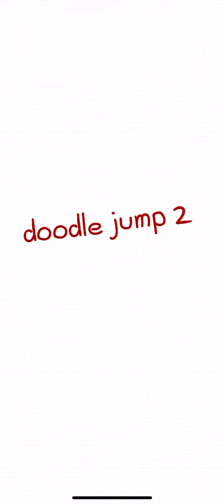Me playing doodle jump 2 ( no commentary )